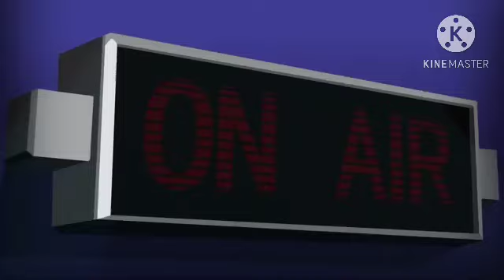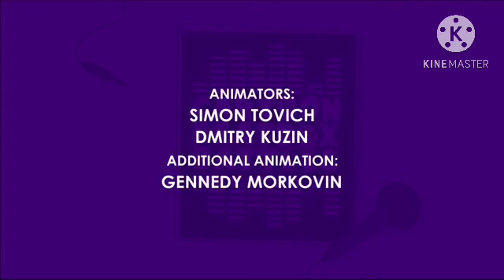Cartoon beatbox battles darkseid vs thanos (vocals without music)